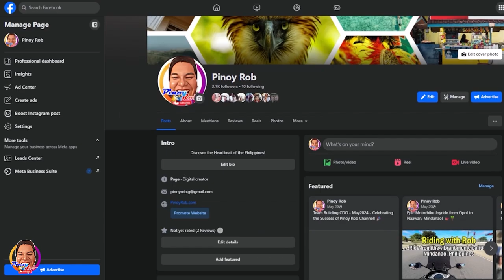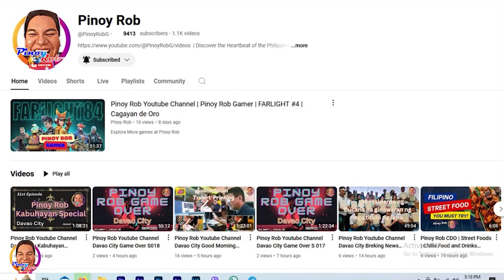Pinoy Rob | CDO Laugh Factory | I am Not English